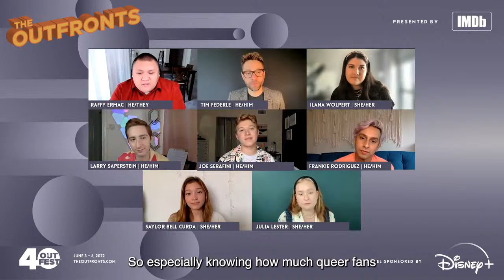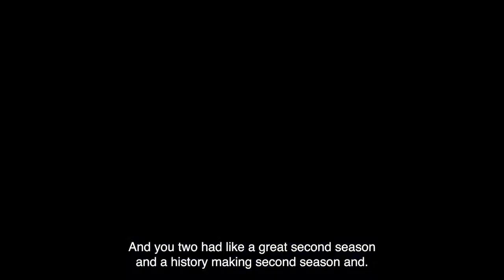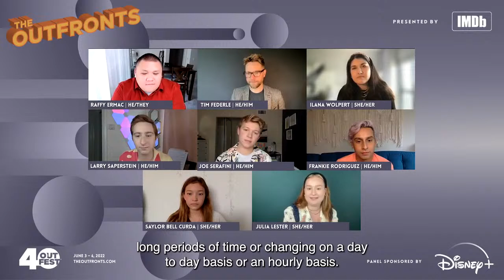The OutFronts by Outfest: HIGH SCHOOL MUSICAL: THE MUSICAL: THE SERIES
In advance of the series’ third season premiere, show creator Tim Federle and key cast members gather to discuss the show’s groundbreaking depiction of young gay romance, its first-ever gay love song, and the impact this has had on a young, queer fanbase.

Featured Talent: Executive Producer Tim Federle, cast members Frankie Rodriguez, Joe Serafini, Julia Lester, Larry Saperstein and Saylor Bell Curda, and series writer Ilana Wolpert.